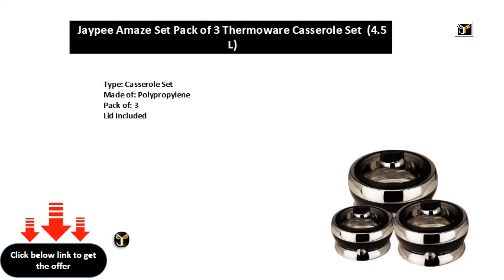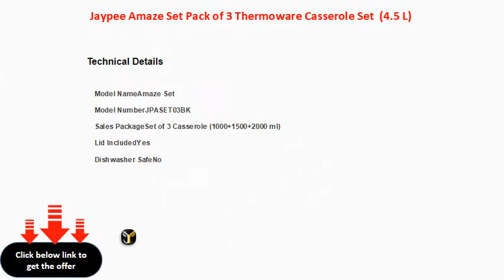Jaypee Amaze Set Pack of 3 Thermoware Casserole Set 4 5 L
Type: Casserole Set
Made of: Polypropylene
Pack of: 3
Lid Included